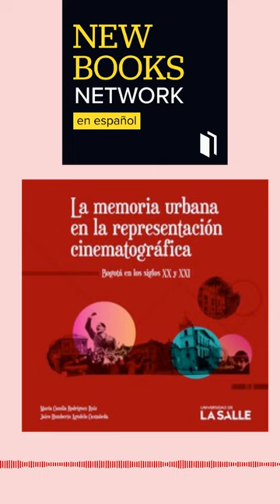memoria urbana en la representación cinematográfica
La memoria urbana en la representación cinematográfica
Bogotá en los siglos XX y XXI

María Camila Rodríguez Ruíz y Jairo Humberto Agudelo Castañeda
Ediciones Unisalle, 2020

A través del cine conocemos realidades distantes, no solo de espacio sino también de tiempo. El cine nos traslada a otros lugares que incluso podemos no conocer a través de nuestra experiencia física. Incluso nos transporta a otros tiempos, otras épocas históricas e incluso ficticias al futuro. Sin duda el Cine es una herramienta capaz de mostrarnos representaciones de la sociedad de los individuos, de la naturaleza, de todas las esferas que nos rodean.
En este libro, un parde arquitectos nos muestran la ciudad a través de esas representaciones plasmadas en el cine del Silgo XX y el cine del Siglo XXI. Una representación permeada por su arquitectura, sus lugares, pero también sus personas. Un muy buen ejemplo que las cosas siempre están rodeadas de personas y las cosas siempre son algo por las personas que las usan. María Camila y Jairo nos muestran a través de una análisis minucioso de varias películas de cómo la ciudad se ha representado e imaginado. Sin duda un libro que se debe tener en cuenta para entender las dinamias de la actual Bogotá.
En cuanto a los autores del libro María Camila Rodríguez es arquitecta de la Universidad de La Salle (Colombia). Magíster en Ciencias del Diseño y la Historia Arquitectónica en el Politécnico de Milán en Italia. Jairo Humberto Agudelo es doctor cum laude en Patrimonio Natural y Cultural. Historia, arte y territorio de la Universidad de Valladolid; magíster en Historia y Teoría de la Arquitectura de la Universidad Nacional de Colombia y arquitecto de la Universidad de La Salle. Actualmente es co-director del Laboratorio de arquitectura y proyecto; así como coordinador y consultor de la Fundación Buro Dap. Docente e investigador en la Facultad de Ciencias del Hábitat de la Universidad de la Salle de Bogotá.
“La memoria urbana en la representación cinematográfica. Bogotá en los siglos XX y XXI”. Un libro editado y publicado en 2020 por Ediciones Unisalle, casa editorial de la Universidad de la Salle en Colombia.
Para más información del libro:
Presentador y anfitrión del podcast: Diego A Garzon-Forero